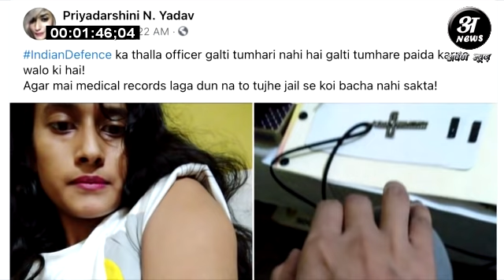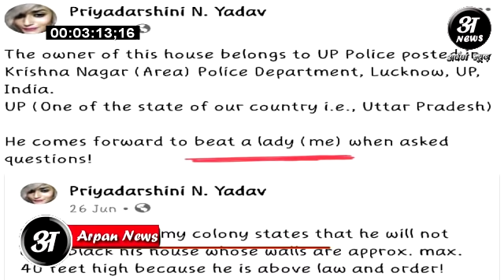Lucknow Cab Driverb के आरोपों के बाद Priyadarshini पर U P Police बना रही है दबाव क्या है नया update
In the video, a girl is seen hitting and slapping a cab driver in the middle of a road in Lucknow near its Awadh crossing. The video is undated and is being shared widely on social media. Many have come forward and criticised the girl for her behaviour. The video was first shared on Twitter by Megh Updates, who captioned it, "Viral Video: A Girl Continuously Beating a Man (Driver of Car) at Awadh Crossing, Lucknow, UP and allegedly Damaging his Phone in spite of him asking for Reason." In another tweet, it was said that another man who came to the rescue of the driver also became the victim of the girl as she can be seen hitting him as well.